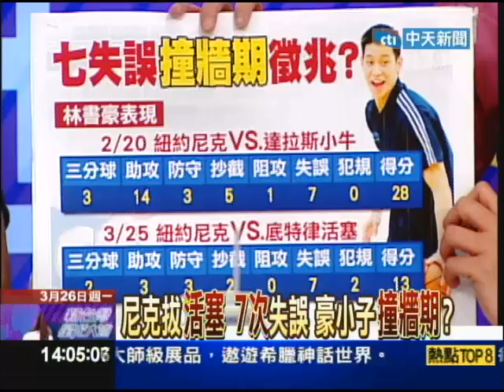03/26新台灣星光大道part1